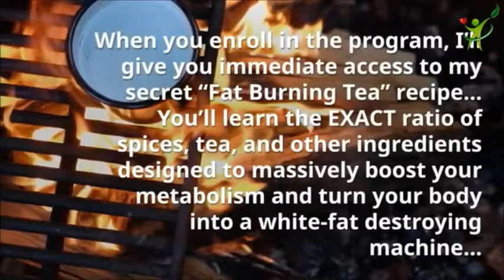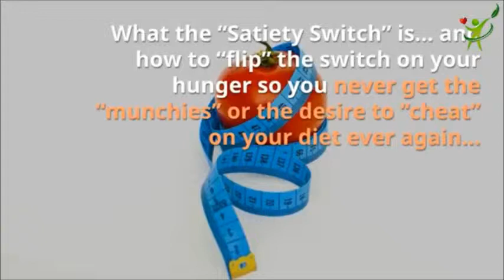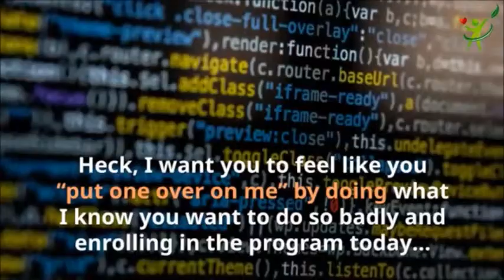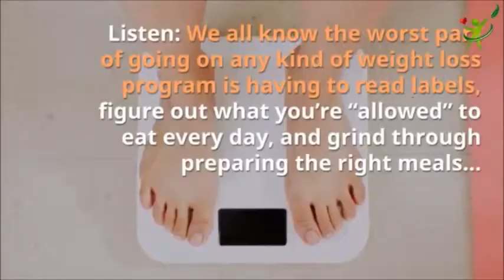21 days Flat Belly Fix Review 2019 - Don't Buy It until You See This!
21 days Flat Belly Fix Review 2019 - Don't Buy It until You See This!

What is The Flat Belly Fix?

The Flat Belly Fix is the best program that helps you to get 100% success rate weight loss using the 21-day system. It is a scientifically proven method and has been developed by Todd Lamb. This program will allow you to maintain your weight off and continue to reduce your excess weight  now male and female have joined and report daily how you will reduce a single pound per day and enjoy each minute of it. This program includes the natural and enjoyable slimming rituals for life long. You can easily get the sculpted a perfectly flat belly forever. This program will allow you to get ripped six pack abs and healthy lifestyle.